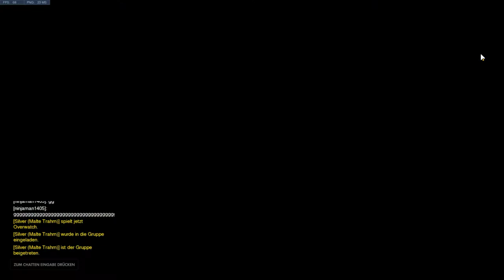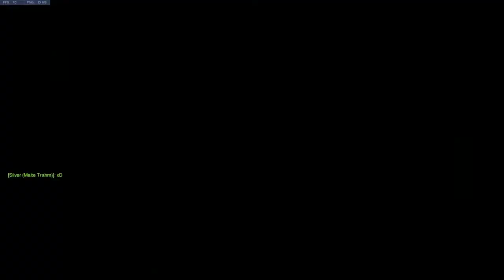OVERWATCH - Symmetra OP?